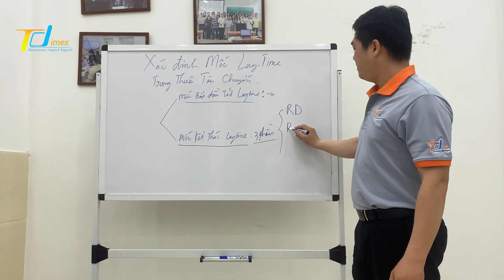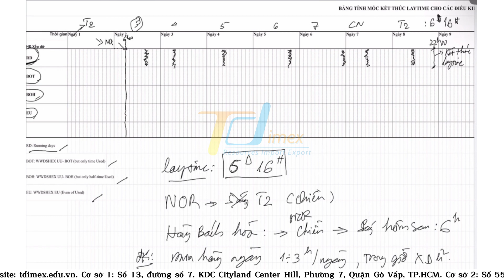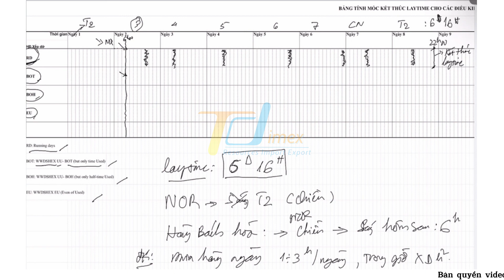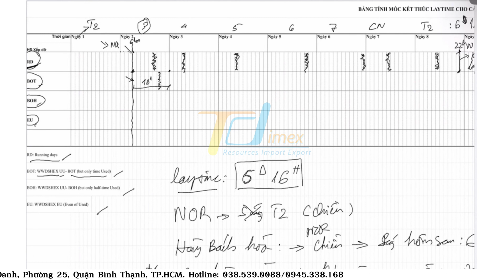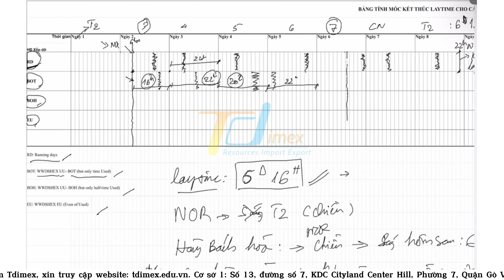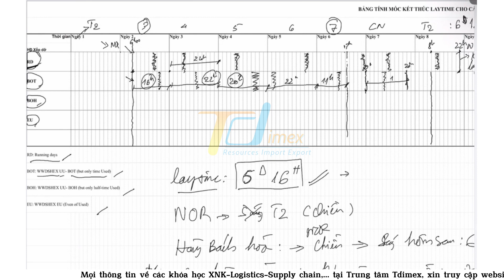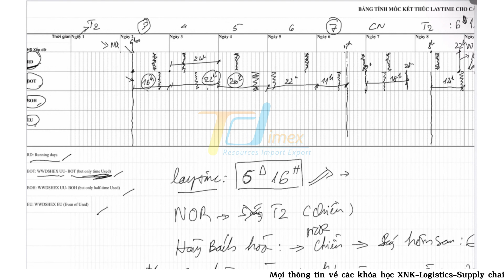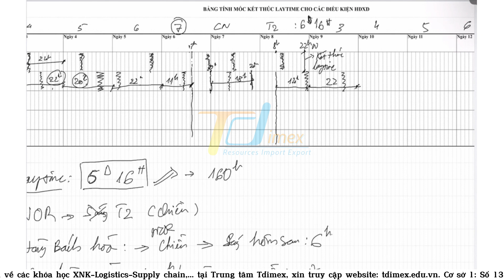CÁCH TÍNH MỐC KẾT THÚC LAYTIME (PHẦN 2)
Laytime là khoảng thời gian quy định cho việc xếp dỡ hàng hóa tại cảng xếp và cảng dỡ. Mốc tính layime sẽ ảnh hưởng đến thời gian làm hàng thực tế, ảnh hưởng đến việc tính thưởng phạt.

Phần này Tdimex chia sẻ đến bạn cách tính mốc kết thúc laytime đối với hợp đồng xếp dỡ BOT. Cùng tìm hiểu chi tiết nhé!

Lịch khai giảng khóa mới định kỳ tổ chức vào hàng tháng.

Lưu ý: Bản quyền thuộc về Trung tâm Đào tạo Tdimex. Vui lòng không reup video dưới mọi hình thức. Xin cảm ơn.